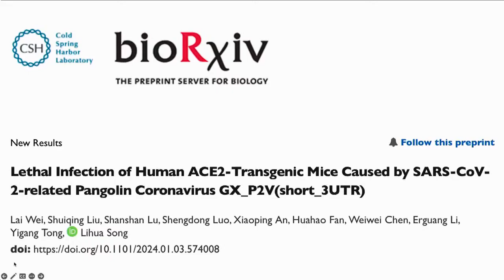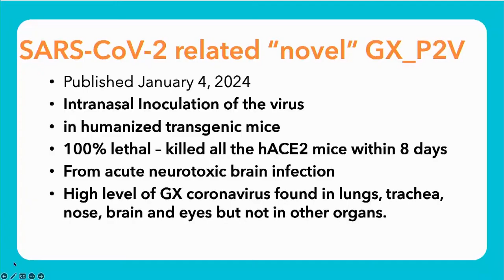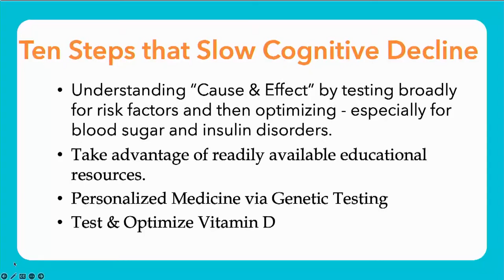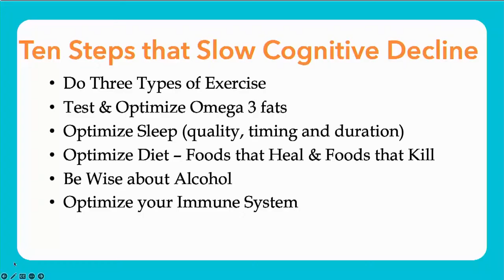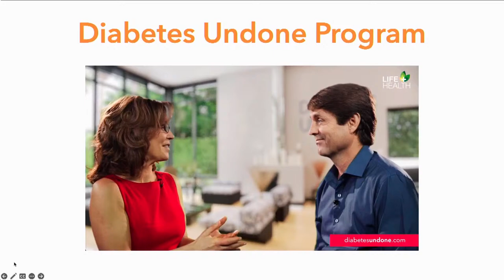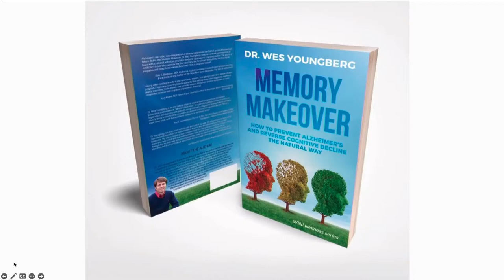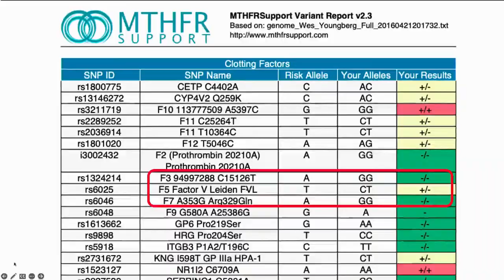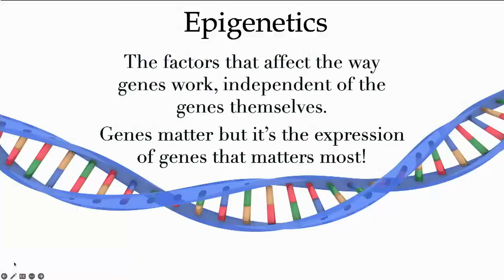"Secrets To Optimize Your Health" - Session 1 - Dr Wes Youngberg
Join Dr. Wes Youngberg to learn how to reverse diabetes, heart disease, memory decline and a special feature on spike protein damage January 12 at 6pm and January 13 from 2:30–5pm.